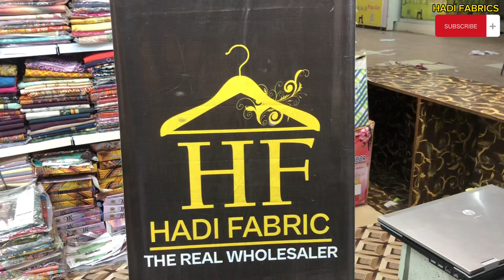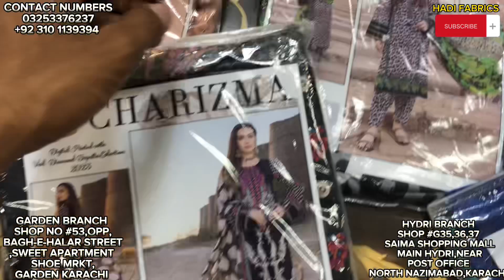HADI FABRICS LAAYA DHAMAKA💥SALE CHARIZMA DIAMOND DUPATTA🎉🔥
🚨GARDEN BRANCH ADDRESS🚨
SHOP NO #53,OPP,BAGH-E-HALAR STREET,SWEET APARTMENT SHOE MRKT,GARDEN KARACHI

              🚨HYDRI BRANCH ADDRESS🚨
SHOP G35,36,37 SAIMA SHOPPING MALL MAIN HYDRI,NEAR POST OFFICE NORTH NAZIMABAD,KARACHI

Hadifabrics
Hf
Sale
Newvideo
Dhamaka
G35
Hydribranch
Gardenbranch